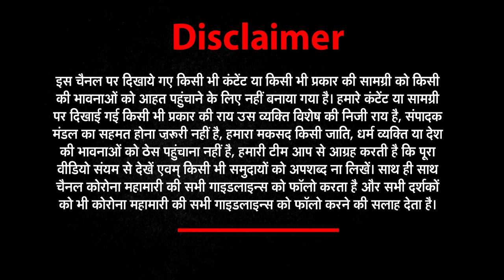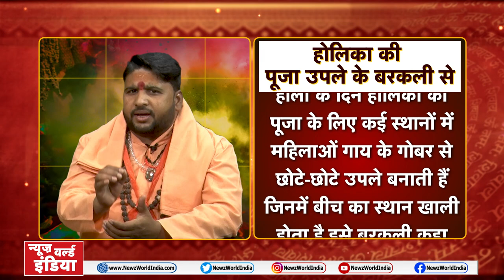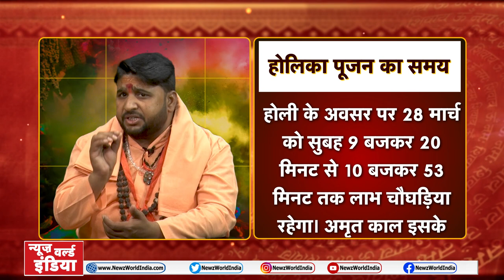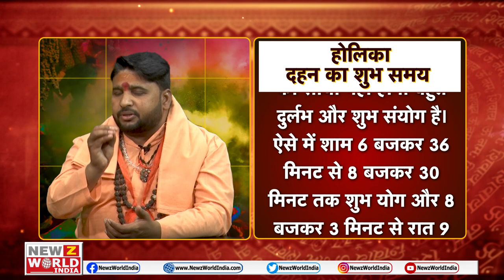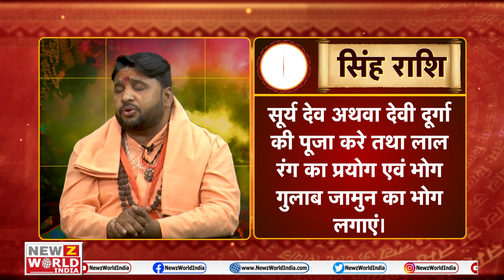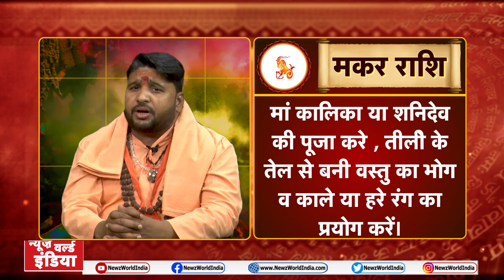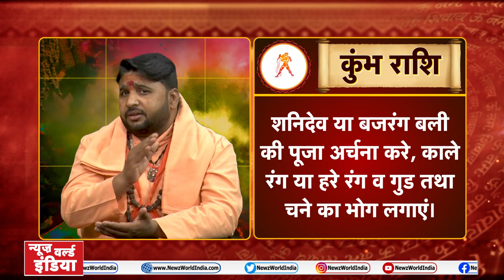Holika Dhahan Puja Vidhi : पूजा में रखें इन चीजों को तो होगी धन की वर्षा | Holi Pujan Samagri